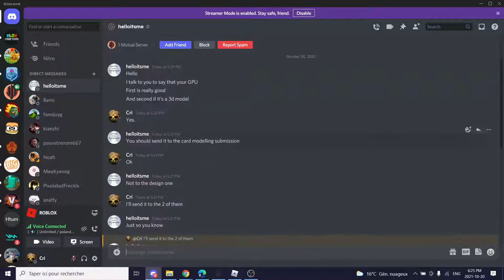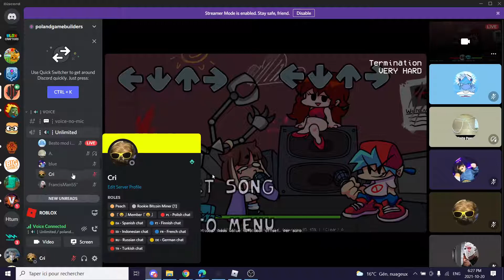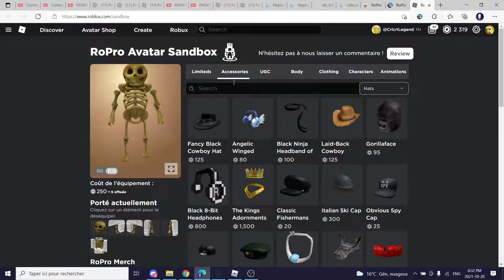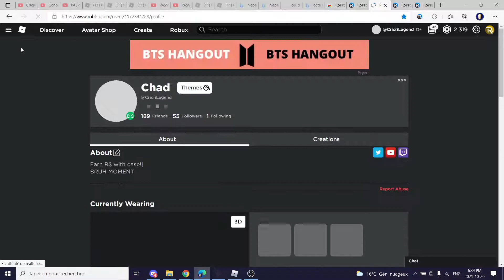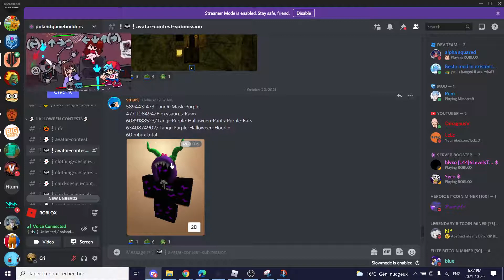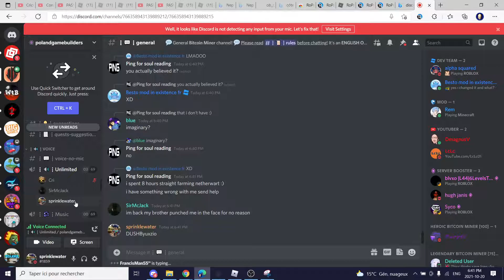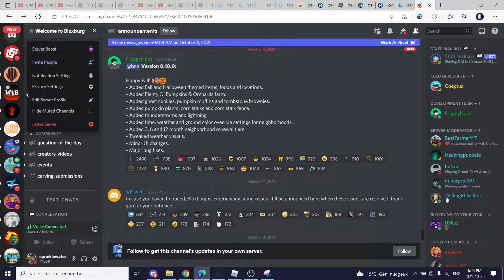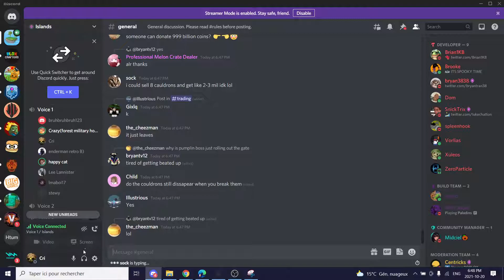rickrolling people on discord